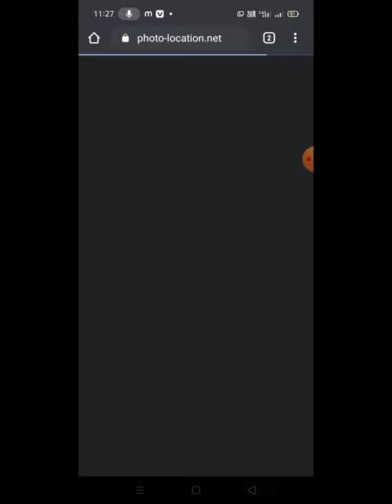NEW HACK TICK// 2 Min // PHOTO LOCATION //